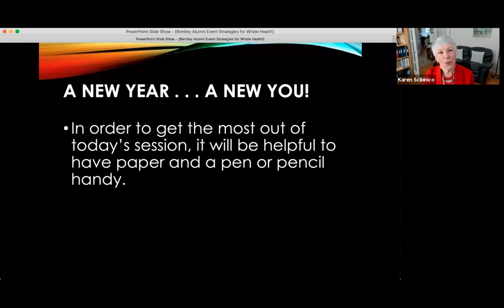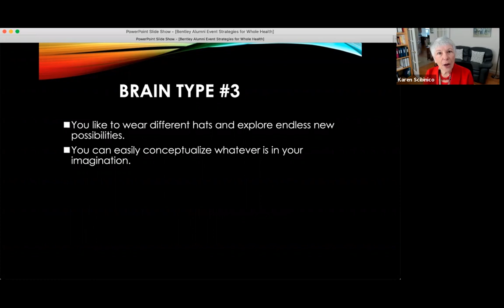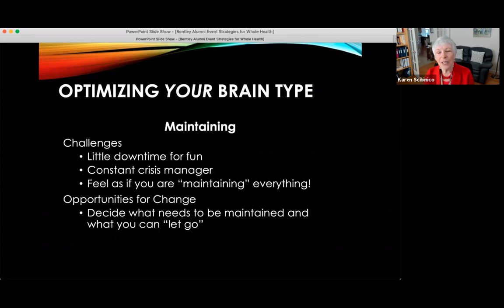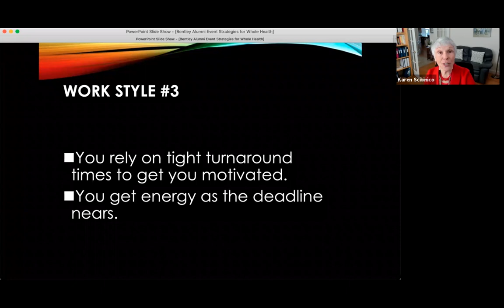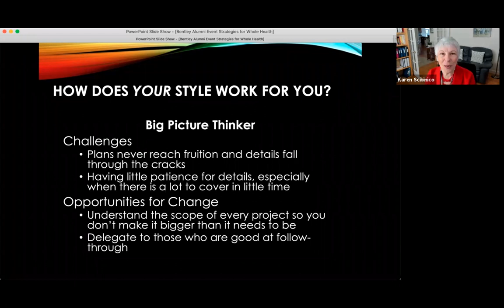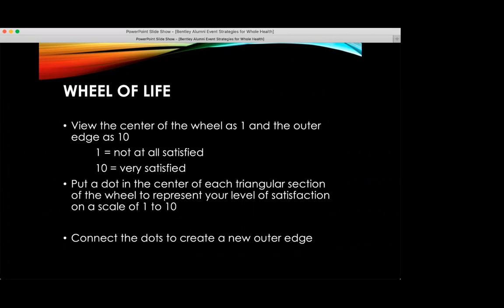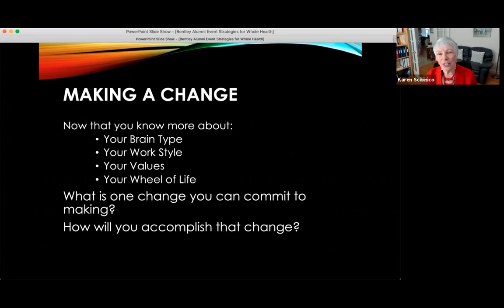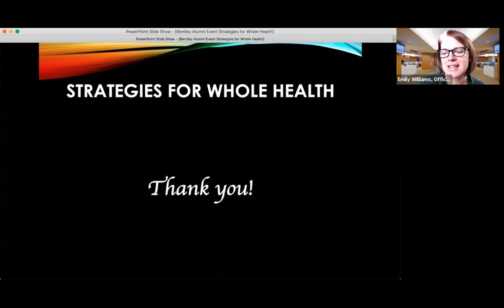Strategies for Whole Health: How to "Be" in All Ways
“Whole health” focuses on understanding our own strengths and how they inform our approach to work and relationships with others. Whole health also means staying in the present, letting go of the past and not worrying about the future — a focus on “being” rather than “doing”. To increase mindfulness and create a positive union between the body, mind and spirit, we must also understand our values and what is important to us, allowing us to create a “wheel of life” that is smooth and purposeful, uses our time well and focuses on our individual goals and aspirations. In this interactive session with Senior Lecturer Karen Scibinco:

-- Explore how your brain type and work style can help you understand your strengths and approaches to work
-- Discover your strongest values and how to live more closely aligned with them in order to use your talents to the fullest and feel fulfilled
-- Learn how to balance your life among competing demands on your time

Ultimately, this hour will be spent learning how to “be” in the moment — bringing the concept of living in the present into our daily lives.